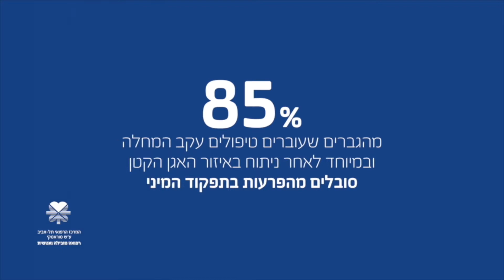ד"ר גלוחוב על שיקום מיני לאחר סרטן הערמונית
85% מהגברים יסבלו מהפרעה בתפקוד המיני לאחר ניתוח באזור האגן הקטן.  1 מתוך 9 גברים יחלה בסרטן הערמונית - הסרטן השכיח ביותר בקרב גברים.
ד״ר אנה גלוחוב, מומחית לרפואת מין ומנהלת מרפאה חדשה לשיקום מיני עבור מטופלים אלו במחלקה האורולוגית מסבירה מדוע זה קורה, מה הפתרונות המוצעים במרפאה ומבטיחה: ״אפשר לחזור לקיים יחסי מין גם בגיל 80 והם אפילו יכולים להיות יותר טובים מאלו שהיו קודם לניתוח.״.